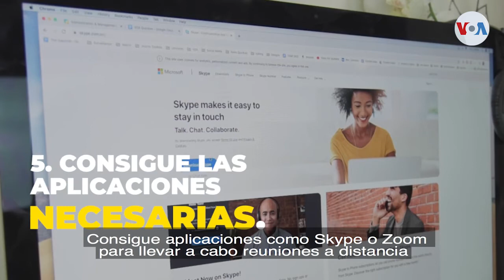El teletrabajo como opción viable un legado de la pandemia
Este tiempo de cuarentena ha presentado al teletrabajo como una opción viable que ha llegado para quedarse.

¡Visítenos!